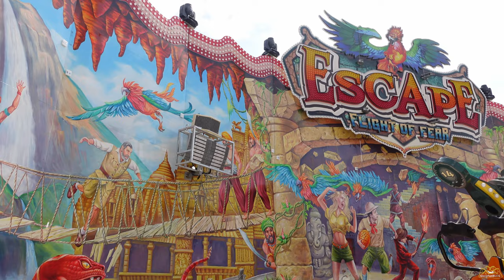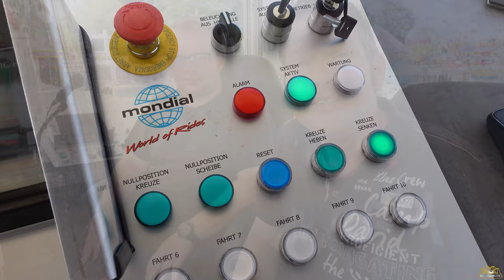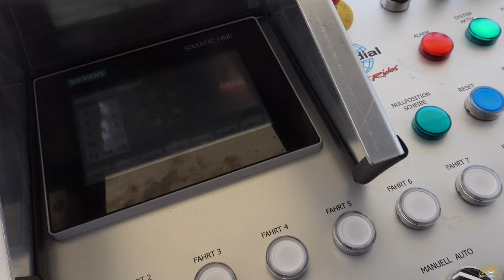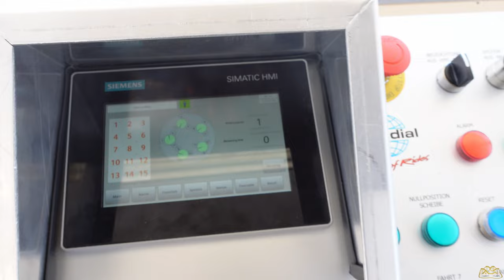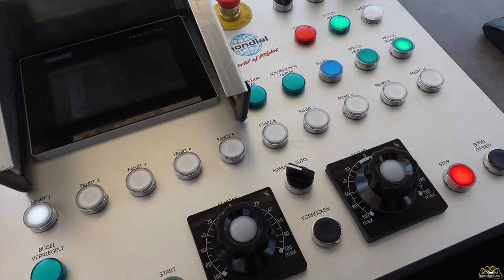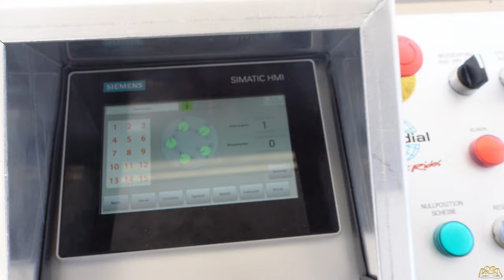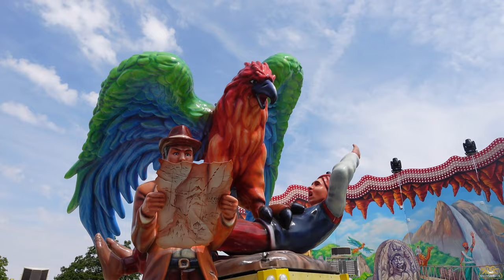XXL BACKSTAGE Reportage - Weltneuheit "Escape" - Flight of Fear Köhrmann Annakirmes Düren 2022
Erlebt eine spannende Backstage Reportage von der Weltneuheit "Escape" - Flight of Fear von der Familie Köhrmann. Erfahrt alles über das Fahrgeschäft. Das Steuerpult, über die Technik und jede Menge Hintergrundinformationen.

Ich freue mich über eure Kommentare und Bewertungen! In den nächsten Wochen findet Ihr einige neue Backstage Reportagen auf meinem Kanal! Euer René ;-)